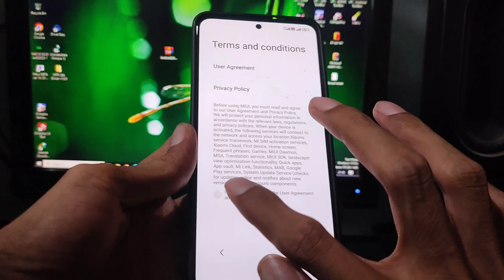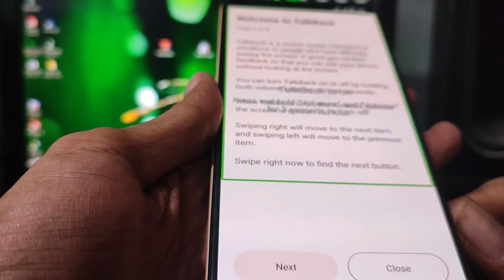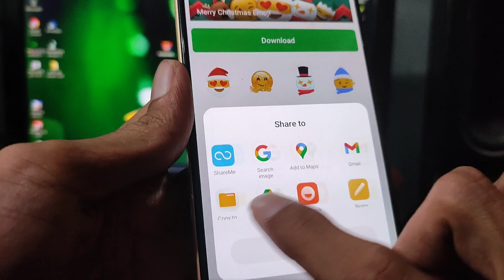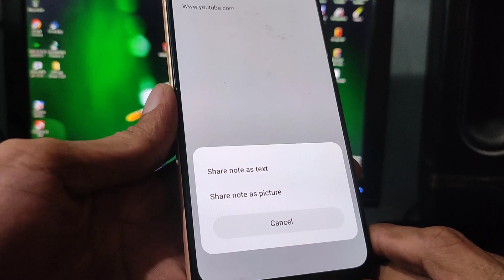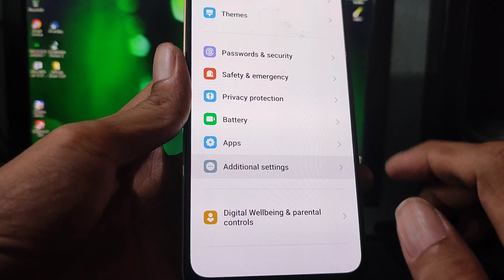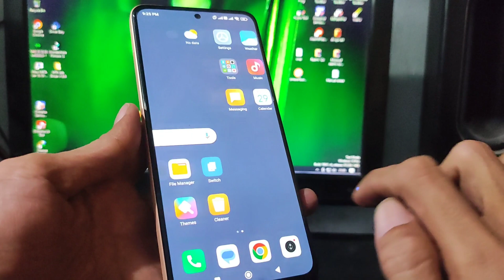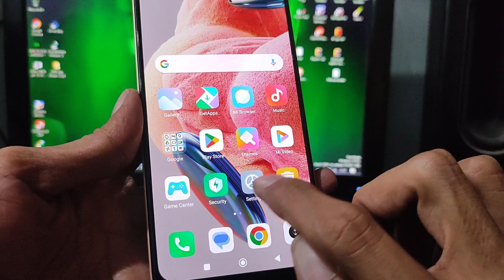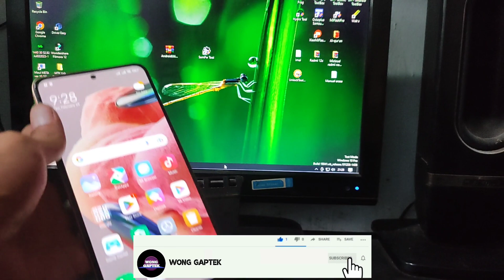Redmi note 12 FRP bypass MIUI 14 || Redmi note 12 google account bypass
Bypass google account (FRP bypass) Redmi note 12 without PC.

This tutorial tested on Redmi note 12 MIUI 14
Android version 13,android security update 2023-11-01